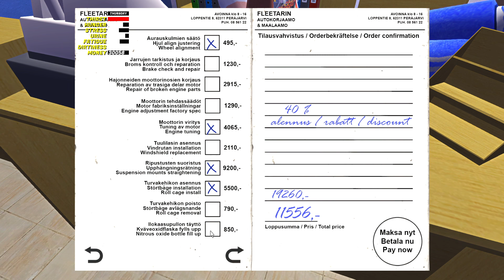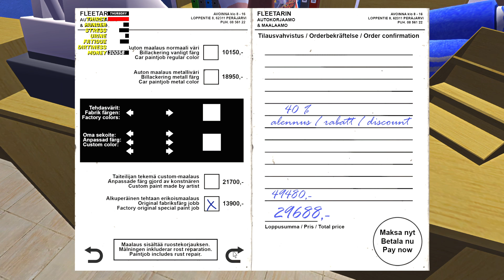Rip Jokke - My Summer Car - Season 2 #61